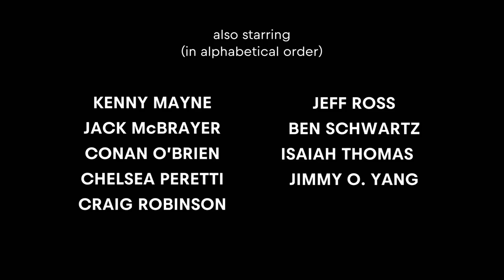Blake Griffin’s Moving Ballad “Let’s Change That” (feat. Blake’s Famous Friends)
Comedy By Blake: Episode 4

“Blake is Doing Music Now” was produced by Red Bull Media House, in association with OBB Pictures.